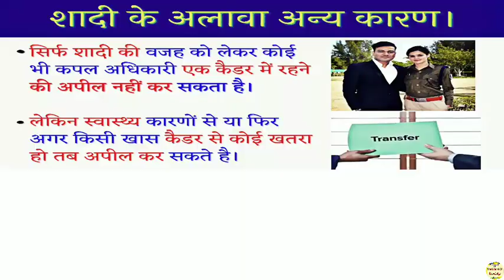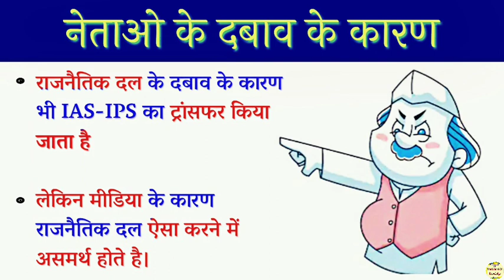IAS/IPS का ट्रांसफर क्यों और कैसे होता है? How do IAS/IPS transfer? Why civil servants are transfer?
dosto is video me humne aapko bataya ha ki civil servants officer jaise IAS Aur IPS ka transfer kyu hota hai?
IAS/IPS ka transfer kaise hota ha?
kin kin karno se civil servants ka transfer kiya. jata ha sabhi jankari is video me bataya ha.

IAS ka transfer kyu hota hai?,
Civil servants transfer?,
Why civil servants transfer,
How civili servants transfer,
Ips transfer process,
Ias transfer process,